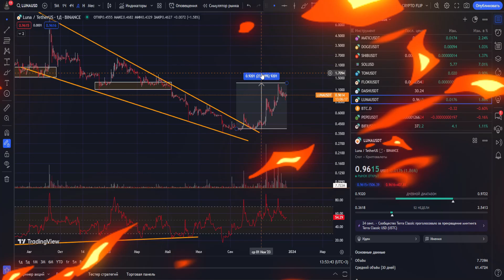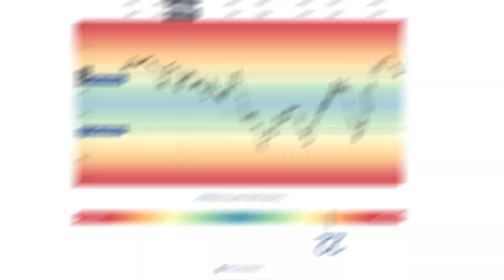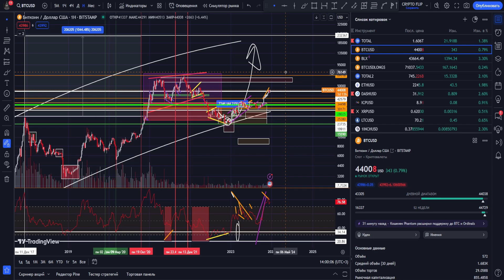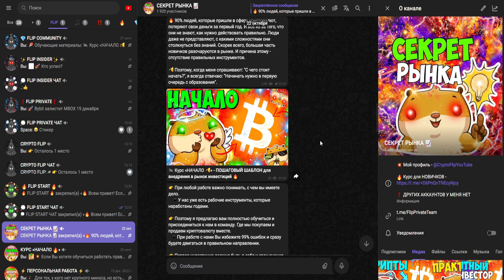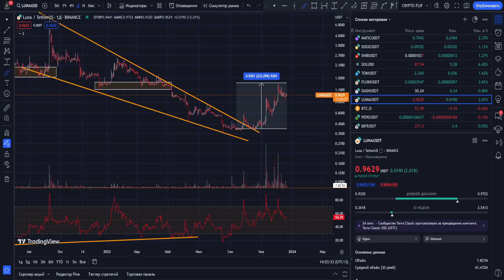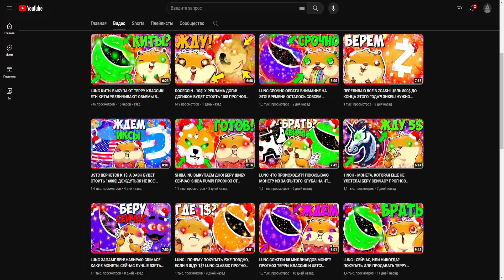LUNA 2.0 - ПЕРВАЯ ЦЕЛЬ 10$! ПОЧЕМ Я ХОЛЖУ ТЕРРУ 2.0? ПРОГНОЗ ТЕРРЫ ЛУНЫ! TERRA LUNA CRYPTO FLIP!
Информация из видео:
1. Крипто флип
2. Crypto flip
8. LUNA
9. LUNA price
10. LUNA обзор
11. LUNA прогноз
12. LUNA
13. LUNA крипта
14. Монета LUNA
15. LUNA
22. LUNA 50000
16. LUNA обзор
17. LUNA конфликт
18. LUNA разбирательство
19. конфликт разработчиков LUNA
20. LUNA разбирательство разработчиков
21. LUNA обзор
22. что такое луна
23. луна криптовалюта
24. луна альткоин
25. луна лучшая криптовалюта